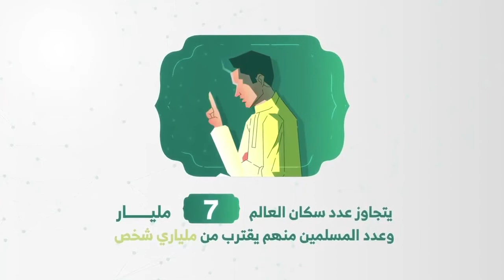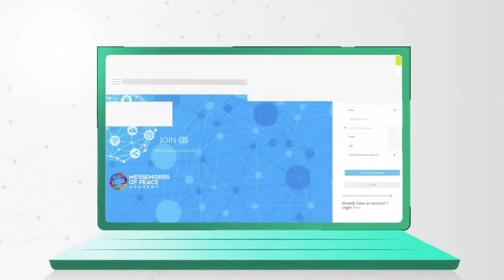العالم_يحتاجك‬⁩‼️أكاديمية رسل السلام هي عبارة عن أكاديمية متخصصة في تدريب وتأهيل المعرّفين بالإسلام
أكاديمية رسل السلام
‏Messengers of Peace Academy

هي عبارة عن أكاديمية متخصصة في تدريب وتأهيل المعرّفين بالإسلام عبر الإنترنت من خلال البرامج التدريبية الموسمية التي تعنى بالسائحين والطلاب المبتعثين، من خلال برنامج الدبلوم الأكاديمي لإعداد الدعاة عالميًا
رابط التسجيل